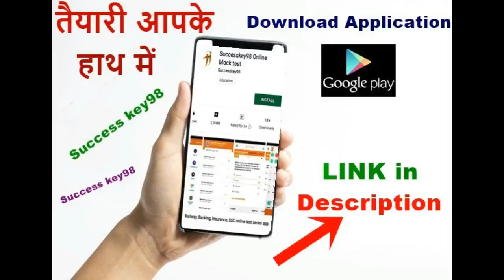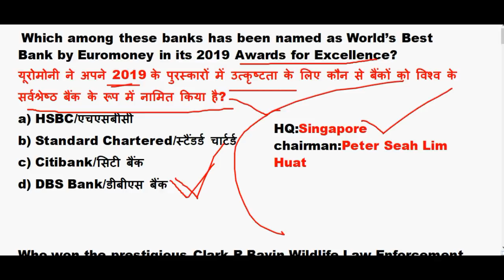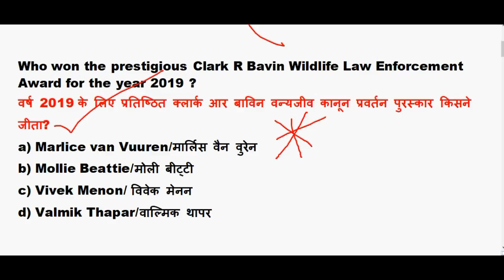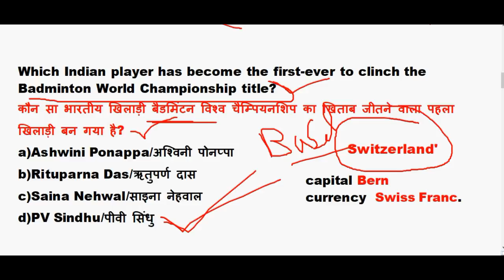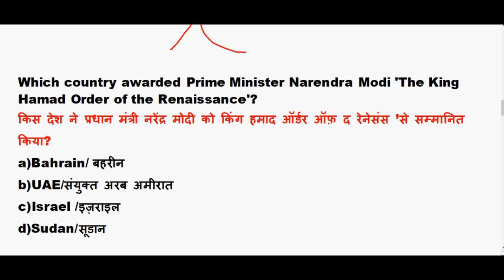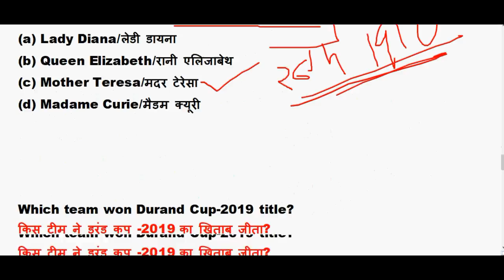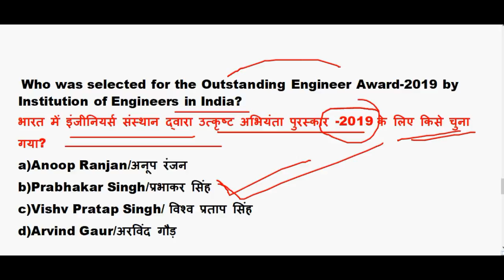27 August 2019 Current affairs | Daily Current Affairs in hindi | 21 august current affairs Quiz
Current affairs 27 august 2019 | Daily Current Affairs in hindi | 21 august current affairs Quiz

Current affairs Revision : 10.00 AM

GS TOP 40 QUESTION : 4.00 PM

MATH CLASS (Crash Course ) :6.00 PM

GK top 40 Question : 8.30 PM

Reasoning (Crash Course ) : 10.00 PM

august 2019 imp current affairs

27 august 2019 current affairs quiz